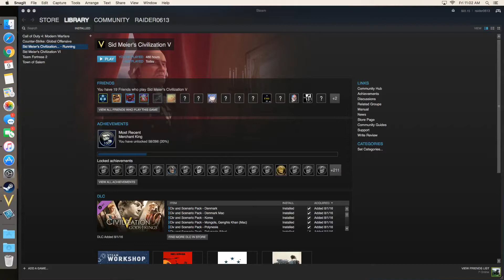Let's Play Civilization 5 Series 8 Part 5